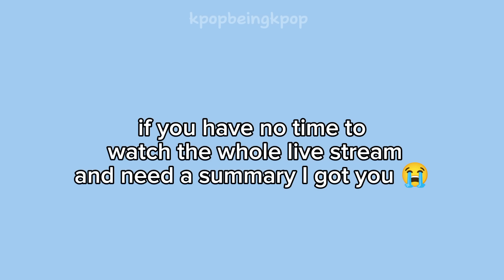230901 hyunjin instagram live!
trans cr twt @spearhyunnie
have fun shopping! ♡